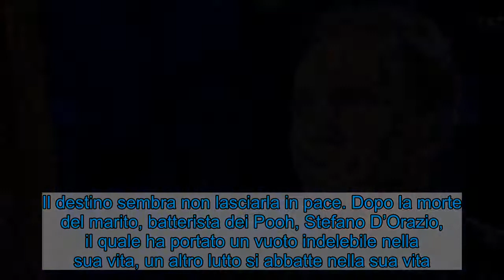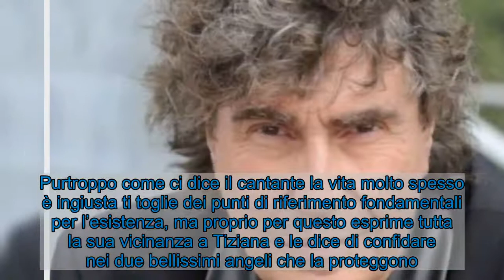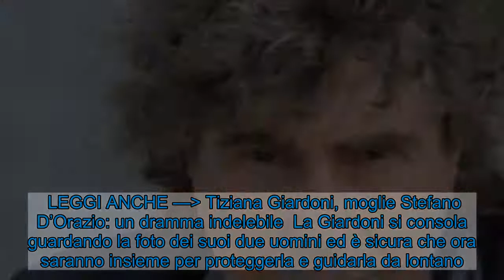Tiziana Giardoni ricorda Stefano D'Orazio: il dolore senza fine della moglie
Tiziana Giardoni, la moglie di Stefano D’Orazio, dopo la scomparsa del marito si è trovata ad affrontare un altro lancinante dolore. Stefano D’Orazio  Tiziana Giardoni esprime tutto il suo strazio per questo periodo. Il destino sembra non lasciarla in pace. Dopo la morte del marito, batterista dei Pooh, Stefano D’Orazio, il quale ha portato un vuoto indelebile nella sua vita, un altro lutto si abbatte nella sua vita. È morto il padre della donna. Molte sono le persone che le danno forza in questo momento così difficile per Tiziana, uno tra questi è proprio Roby Facchinetti che è stato uno dei primi a scriverle dopo la tragica notizia.   LEGGI ANCHE — Stefano D’Orazio la Rai prende una decisione importante: cambiati tutti i piani Tiziana Giardoni, il messaggio commovente di Roby Facchinetti    In questo messaggio Roby sottolinea l’ingiustizia di questo periodo. Purtroppo la moglie di Stefano non è riuscita a dire addio al padre, come non è riuscita a dare l’ultima carezza al marito, dei gesti d’amore che le sono stati vietati a causa della pandemia mondiale. Roby in proposito dichiara come tutti hanno il diritto di salutare e dire addio ai propri cari. Purtroppo come ci dice il cantante la vita molto spesso è ingiusta ti toglie dei punti di riferimento fondamentali per l’esistenza, ma proprio per questo esprime tutta la sua vicinanza a Tiziana e le dice di confidare nei due bellissimi angeli che la proteggono. Tiziana saluta i suoi uomini, i suoi amori. Non si perdonerà mai di non avergli abbracciati per l’ultima volta.    LEGGI ANCHE — Tiziana Giardoni, moglie Stefano D’Orazio: un dramma indelebile  La Giardoni si consola guardando la foto dei suoi due uomini ed è sicura che ora saranno insieme per proteggerla e guidarla da lontano. Un terribile strazio sta vivendo la moglie di Stefano D’Orazio. Esprimiamo le più sentite condoglianze e infondiamole un po’ di forza per continuare a reagire alla vita.   Visualizza questo post su Instagram      Un post condiviso da Roby Facchinetti (@robyfacchinetti)